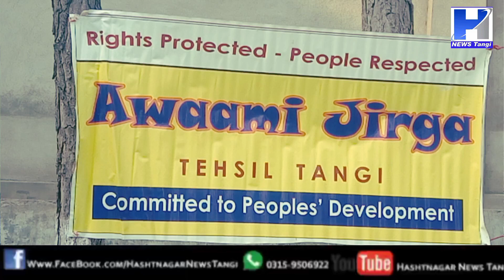عوامی جرگہ کی جانب سے سرکاری اور نجی سکولوں کے مستحق طلباء وطالبات کو گرم کپڑے دئے گئے|| Tangi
عوامی جرگہ تحصیل تنگی کی جانب سے سرکاری اور نجی سکولوں کے 190 مستحق طلباء وطالبات کو گرم کپڑے دئے گئے۔ تفصیل اس ویڈیو رپورٹ